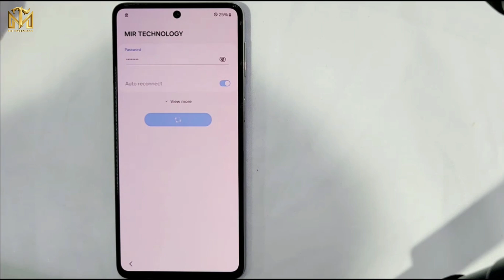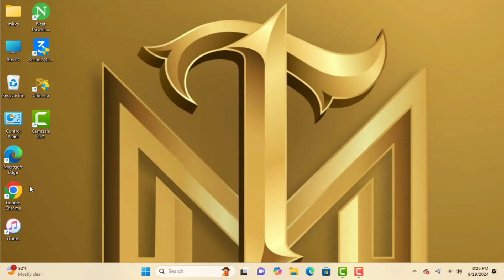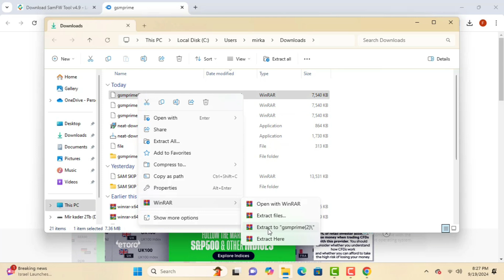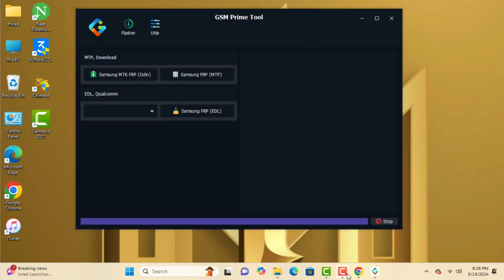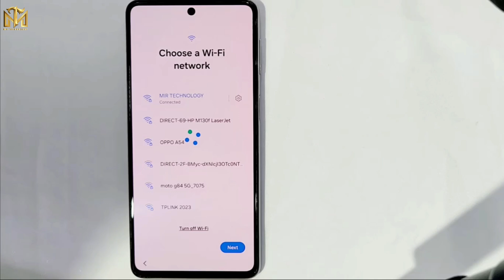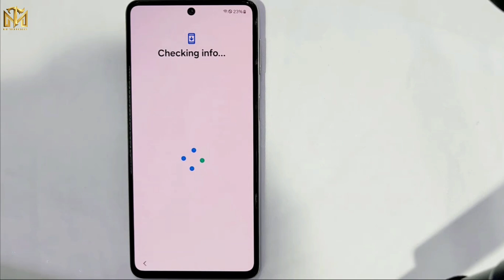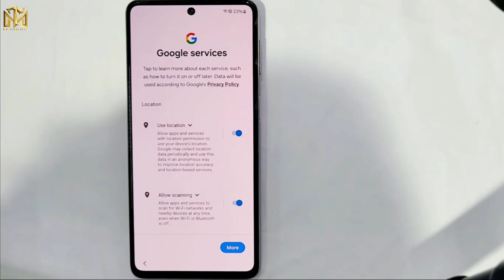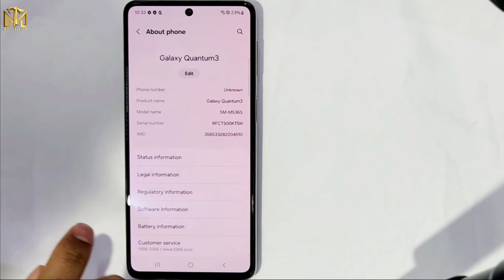New Support🔥 FRP Unlock Tool 2024 🔥 Support All Android 14,13,12 / All Galaxy Frp Bypass Done ✅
This is my new video All New Support🔥 FRP Unlock Tool 2024 🔥 Support All Android 14,13,12 / All Galaxy Frp Bypass Done ✅

android frp,android oreo,android factory reset protection,frp forgot password,remove factory reset protection,google frp,lg frp,samsung frp,tech with brett